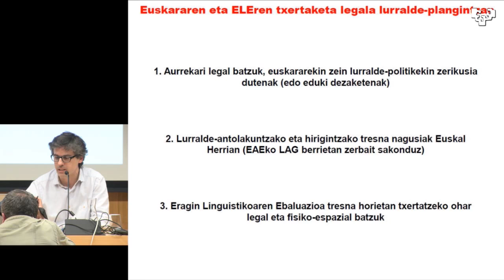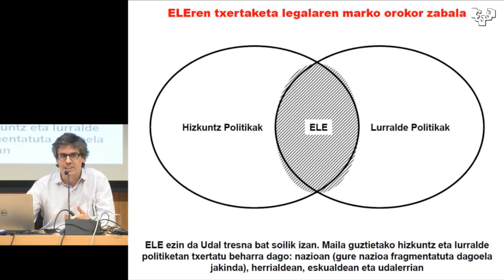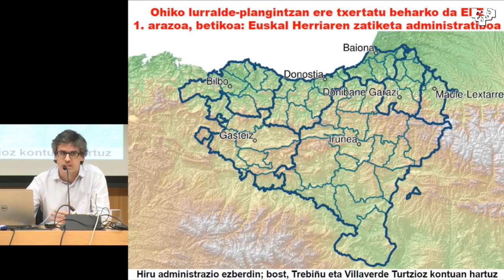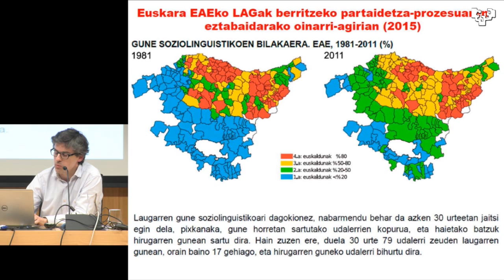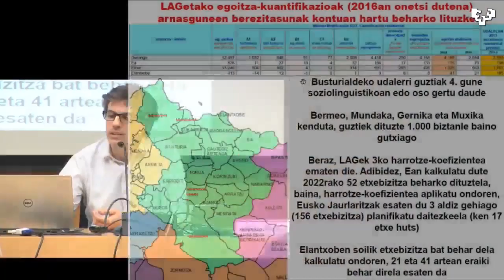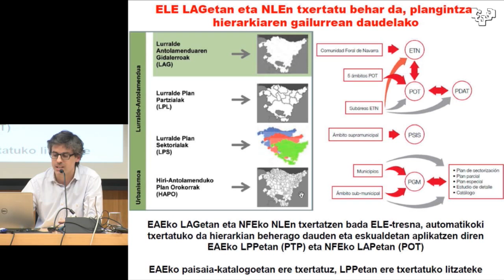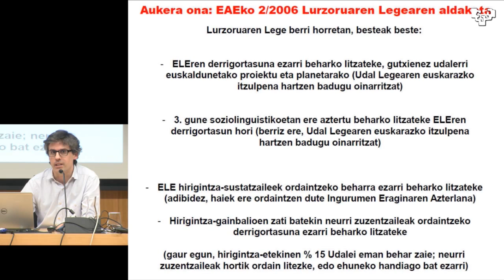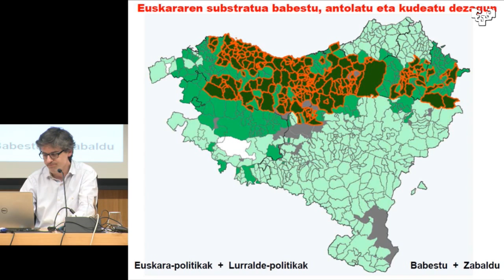Lurraldea eta Hizkuntza. Oraina & Geroa. III. Jardunaldiak: Txertatze legala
Txertatze legala
Hizlariak: Unai Fernandez de Betoño eta Iñigo Urrutia